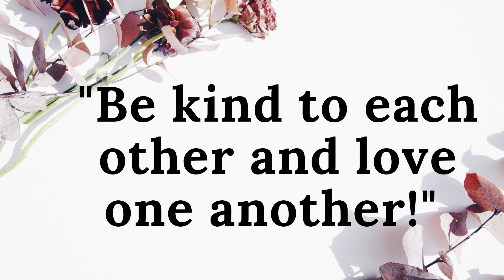Chicks, Chicks and more Chicks - Lightly edited and full videos from hatch to coop!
I have compiled all the videos I have taken from hatch to the coop from the last three weeks! We perform a gender reveal and check the sex of our chicks while watching the cats watch the chicks. Lightly edited and full videos and snips. Real Life - Reality TV!

Candles and Melts - The House of Leo Alternative Decor Etsy